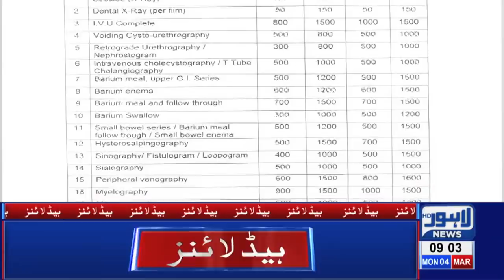09 AM Headlines Lahore News HD – 4th March 2019